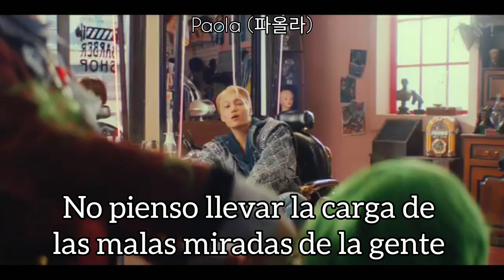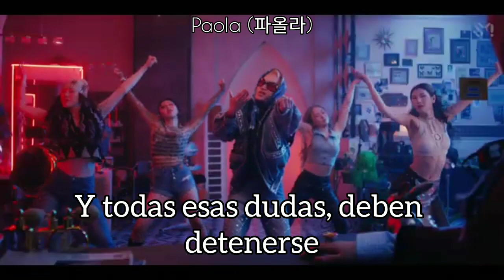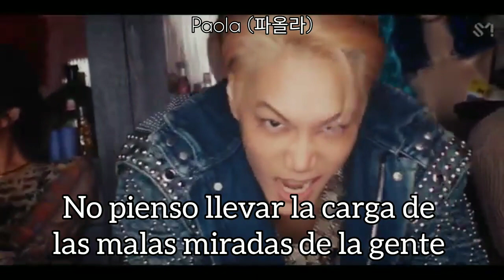Kai - Rover (Sub Español)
Les comento que demoré tres días por hacer el vídeo. A la vez feliz de subir el vídeo también.

Vídeo de Kai

Denle 👍 al vídeo

Activen sus 🔔🔔

Comenten